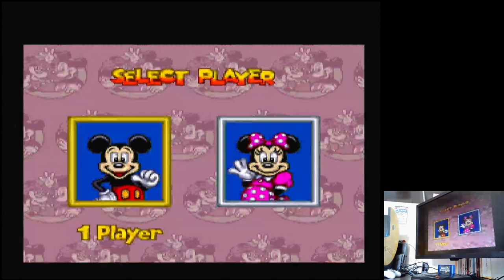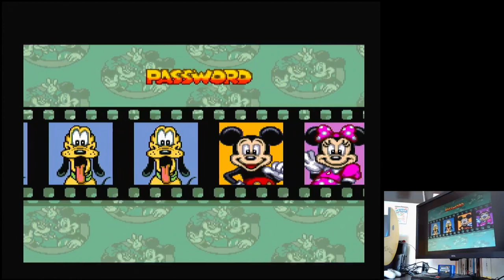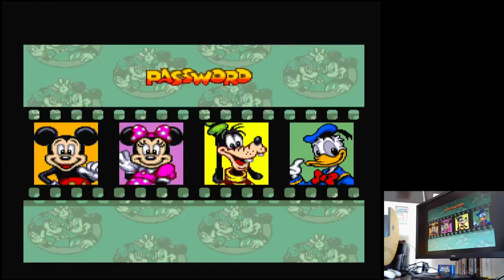The Great Circus Mystery Starring Mickey & Minnie Hard Sega Mega Drive Genesis Original hardware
The Great Circus Mystery Starring Mickey & Minnie
Hard